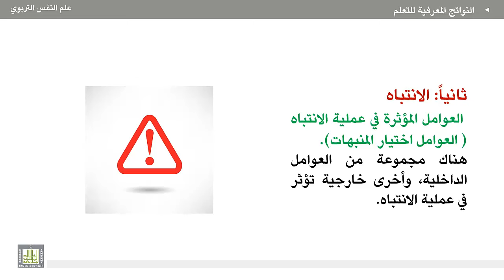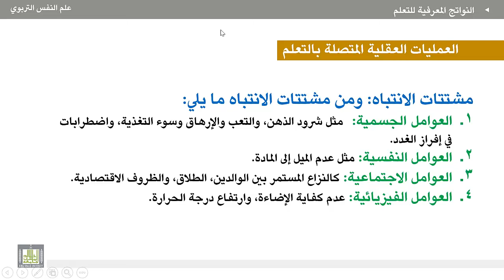علم النفس التربوي - الوحدة 5 : العمليات العقلية المتصلة بالتعلم (2)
الوحدة الخامسة - العمليات العقلية والعوامل المؤثرة في التعلم
العمليات العقلية المتصلة بالتعلم (2)
العوامل المؤثرة في الانتباه ومشتتاته
1. العوامل المؤثرة في الانتباه (العوامل الداخلية- الخارجية).
مشتتات الانتباه (الجسمية- النفسية- الاجتماعية- الفيزيقية).